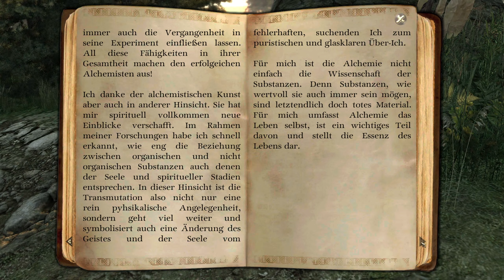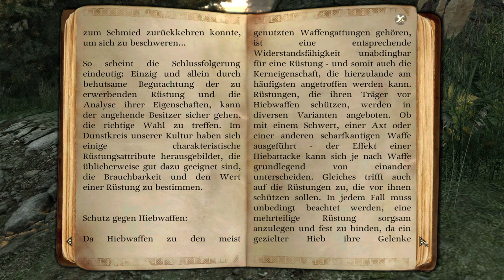01 • Der Feind meines Feindes ist mein Freund • Two Worlds II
Let's Play: Two Worlds 2 • Teil 1

Two Worlds 2 ist ein Action-Rollenspiel des deutschen Publishers TopWare Interactive und der direkte Nachfolger zu Two Worlds. Es wurde von TopWares polnischem Tochterstudio Reality Pump entwickelt und am 9. November 2010 für Windows, Mac OS, PlayStation 3 und Xbox 360 veröffentlicht.
Die Handlung spielt fünf Jahre nach dem ersten Two Worlds. Gandohar konnte sich zwischenzeitlich zum Kaiser von Antaloor aufschwingen, während der Held und seine Schwester Kyra in Gefangenschaft gerieten. Doch er wird von einer Gruppe Orks befreit, deren Prophet in der Spielerfigur den Befreier von der Herrschaft Gandohars sieht.

( ͡° ͜ʖ ͡°)